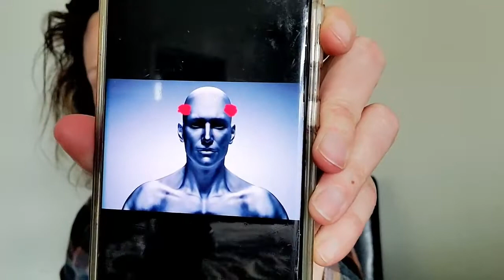Ascension Symptoms Healing Pressure in Head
CLIENT SESSION GOALS:  Let's do it again for my head and the pressure/pain I feel there. Let's target it in its totality! :D

💜 GRATITUDE:  THANK YOU FOR BEING A PART OF THIS WORLD WITH ME!

Joseph is an amazing spiritual healer and teacher, and I absolutely love working with him.  He has helped me so much in my life and I am delighted to encourage you to see what he is sharing each week!